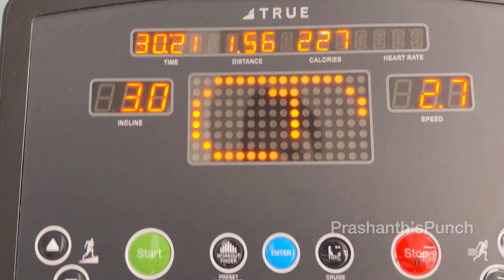Simba vaccination Morning to Night Routine ದಿನ ಹೇಗೆಲ್ಲ ಇರುತ್ತೆ ? | Kannada Vlogs |Prashanth's Punch